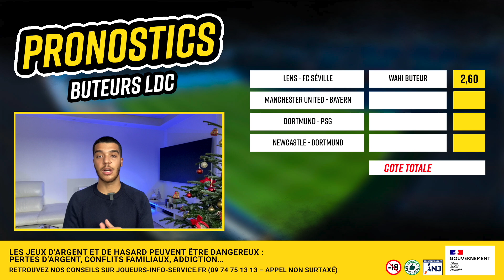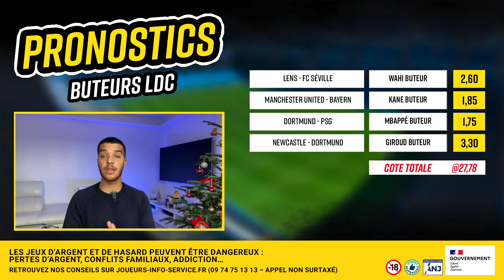Pronostic foot buteurs Ligue des Champions - Predictions Lens Séville, United Bayern, Dortmund PSG..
⚽ Retrouvez dans cette vidéo nos pronostics buteurs sur la 6ème et dernière journée de Ligue des Champions : Lens - Séville, Manchester United Bayern, Dortmund PSG et Newcastle AC Milan ! Quelle est votre prediction foot aujourd'hui ? État de forme des joueurs, de l'équipe, statistiques, historique, analyse, on vous donne nos pronostics détaillés sur les matchs de football du week-end !
💰 Bonus Parions Sport en Ligne - 15€ de crédits de jeu non-retirables offerts SANS dépôt avec le code EUROPE15 + premier pari remboursé en freebets non-retirables jusqu’à 85€ qu’il soit gagnant ou perdant. RDV ici pour en profiter
▶ Pour les pronos Ligue des Champions de la rédaction RueDesJoueurs et toutes les fiches match, RDV
🔴 Tentez de gagner une PS5 tous les mois avec notre nouvelle appli MatchMatch !
💬 Partagez dans les commentaires vos pronostics et paris sportifs pour cette 6ème journée de LDC.
Le programme de notre vidéo Ligue des Champions (13 décembre)
00:00 : Intro prono foot Lens Séville
00:24 : Bonus Parions Sport En Ligne 15€ offerts sans dépôt
00:54 : Pronostic foot Lens FC Séville
02:13 : Pronostic foot Manchester United Bayern Munich
03:17 : Pronostic foot Dortmund PSG
04:49 : Pronostic foot Newcastle AC Milan
06:14 : Notre coupon/ticket @27,78
Qui sommes-nous ?
▶ Notre vidéo de présentation ici :    • Découvrez notre c...